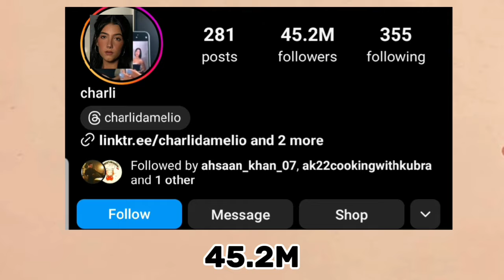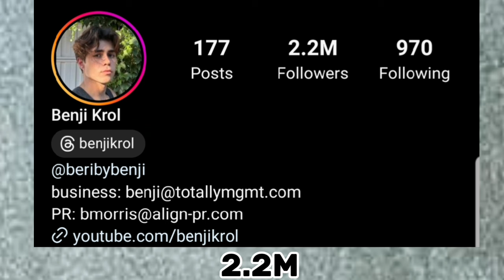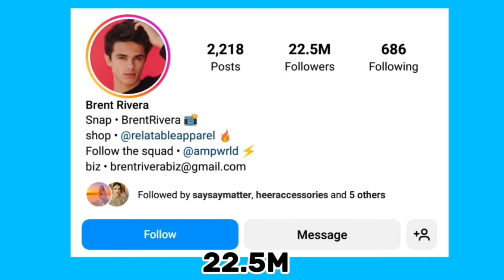Which One Is Your Favourite YouTuber? Charli d'amelio Vs Benji krol Vs Brent Rivera Comparison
Charli D'Amelio
Charli D'amelio Lifestyle
Charli D'amelio Lifestyle Comparison
Charli D'amelio Networth
Brent Rivera
Brent Rivera Lifestyle
Brent Rivera Lifestyle Comparison
Brent Rivera Networth
Benji Krol
Benji Krol Lifestyle
Benji Krol Lifestyle Comparison
Benji Krol Net worth